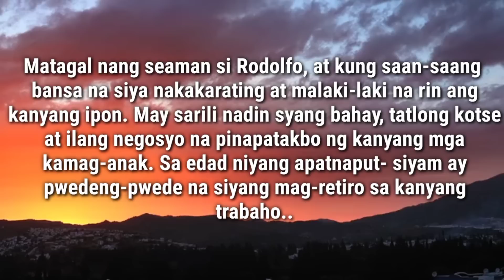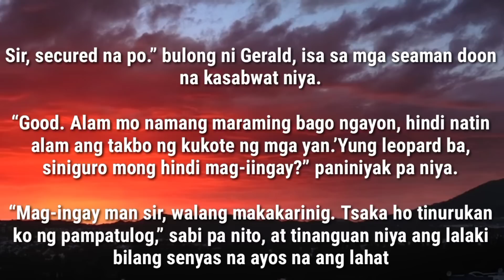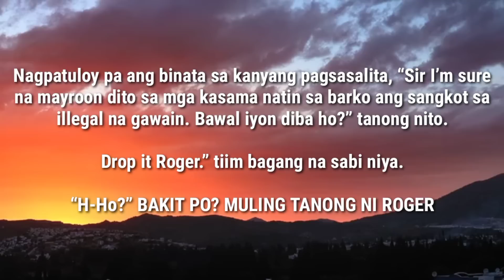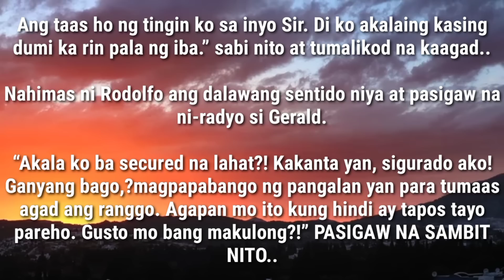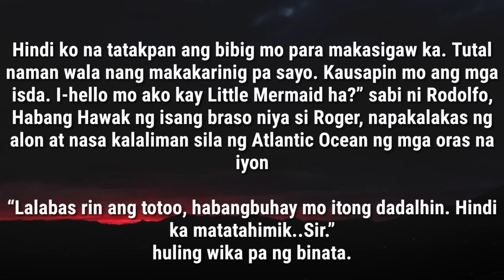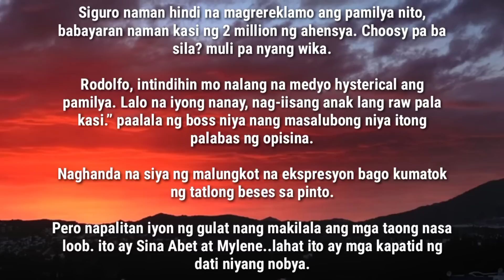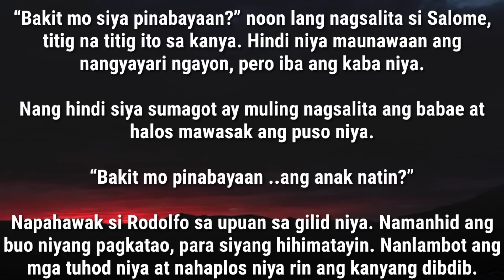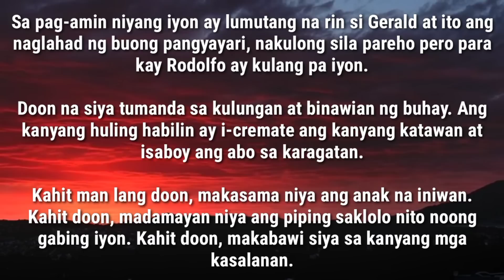INIHULOG ANG SEAMAN SA DAGAT DAHIL NABUKING NITO ANG BAHO NG KAPITAN NG BARKO, IYAK SYA SA NALAMAN..